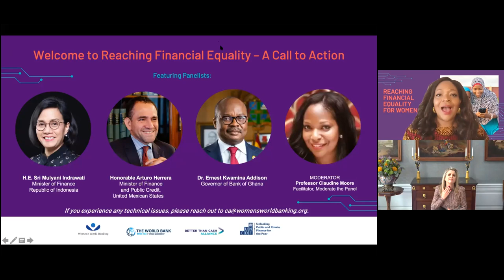UNSGSA Queen Máxima's Remarks on Reaching Financial Equality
UNSGSA Queen Máxima offered virtual opening remarks to launch a global call to action on reaching financial equality on International Women’s Day on 8 March 2021. The UNSGSA’s speech encouraged governments and businesses to build back stronger from COVID-19 by prioritizing women’s digital financial inclusion.